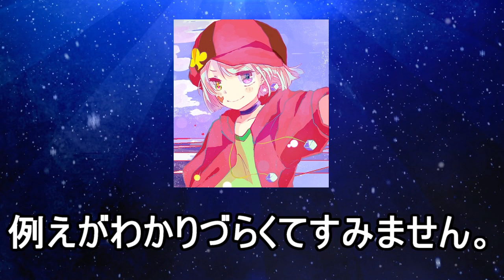テトラジオ#2 「食について」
今回は食についてのんびり語ります。